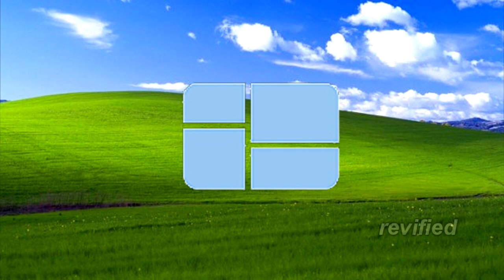Please, don't turn me into an oversimplified logo!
I produce entertainment through games, memes and parodies, also I am the paper bag in your recommendation, sometimes in outer space.